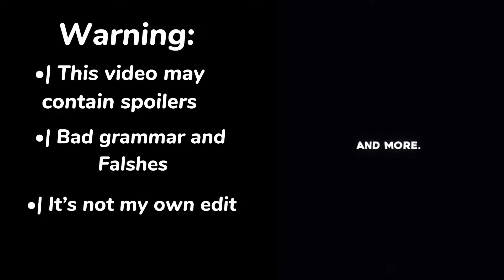🌊• OnePiece Swordman's Reacts To Roronoa Zoro•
Gacha Club characters react 🪨 😊
I hope you enjoy my video 📸
I make for fun... Have a nice day 😘 👍

Past Swordman react to Zoro
Strongest One piece
One piece react to Future Strongest Swordman

Saitama ^_^

Ignore these;
one piece
zoro
one piece anime
roronoa zoro
zoro vs king
one piece 1062
Shanks
Mihawk
mihawk vs zoro
Rayleigh
Gold D Roger
Roronoa Zoro
anime trailer
anime pv